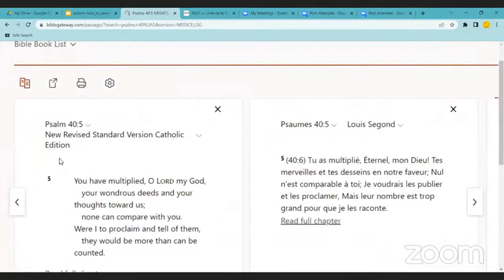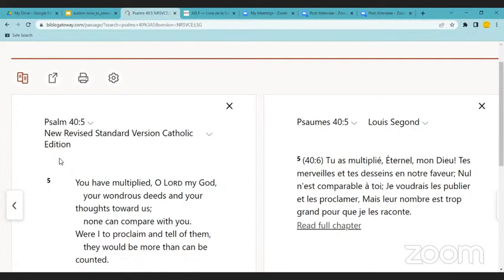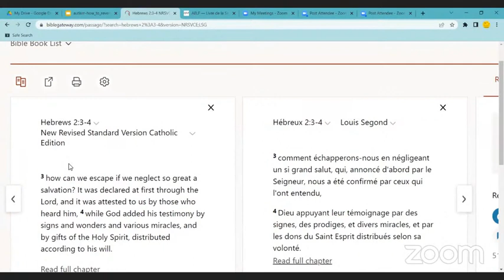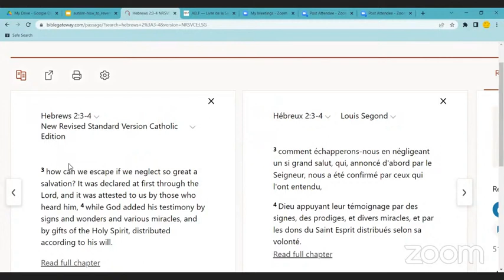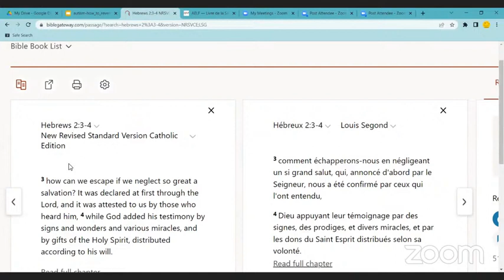Tes merveilles envers moi | Le Saint-Esprit me rappelle | La vie transformée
Transcript FRANCAIS AVERTISSEMENT: Le contenu de cette chaîne YouTube ( vidéo, textes…) a uniquement pour objet le partage de la bonne nouvelle de Christ. Il ne remplace pas un suivi médical avec un professionnel de santé.En aucun cas vous ne devez suspendre, modifiez, arrêtez votre traitement , prescription médicale votre suivi médical sans l’avis de votre médecin .